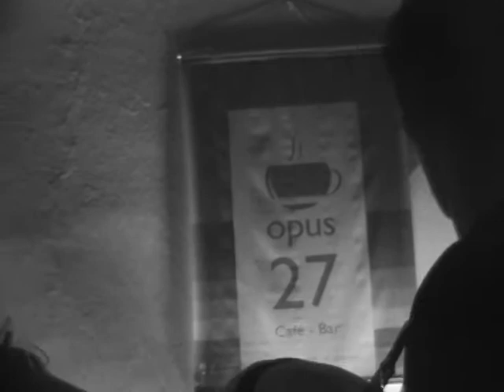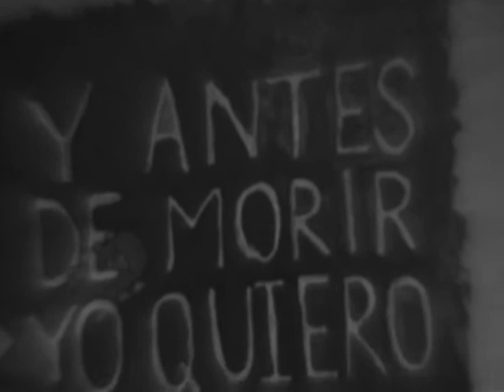For Dummies - Aokigahara (En vivo en Opus 27)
Presentación en el Café-Bar Opus 27 de la ciudad de Bucaramanga, Santander, el día 31 de marzo de 2017.

*Desafortunadamente ese día el cabezote de la cámara recogió algo de suciedad y, en este caso, algunas partes de la grabación tienen imperfecciones de audio y video*